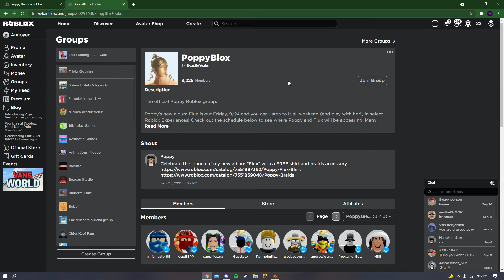FREE ACCESSORIES! HOW TO GET Poppy Braids & Poppy Flux Shirt